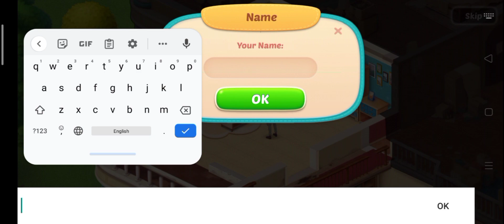Baby Manor: Day 1- Gameplay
Help Bobby become a qualified daddy and rebuild an old mansion!

🍼👼 Welcome to Baby Manor! Baby Manor is an exciting FREE offline game, which is perfect for all parents or fans of home and garden design! Help novice Bobby renovate & design an old mansion to get his father-in-law's approval! A brand new manor makeover story is waiting for you to open! 😍😍

Bobby's father-in-law seems not like Bobby😭, and stewardess Sarah has to leave home to work from time to time. Can Bobby design his new home before his father-in-law arrives?🤔 Can he become a qualified daddy on his own? He needs your help.🤧🤧

Explore fascinating stories as you play, recognize vivid characters, and join their exciting lives! Well-designed puzzles, colorful and varied boosters, tons of match 3 levels, you will never get bored!🍧🍧

FEATURES:
-Collect multiple cute costumes!

-Help Bobby become a qualified daddy.

-Do a makeover for the mansion in a well- designed home.

-Design the shabby home and dress it up as you like!

Thank you for stepping by, really hope you enjoyed.